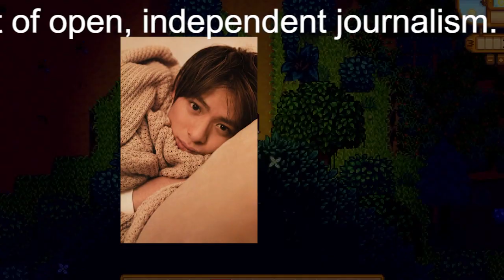【平野紫耀】中島健人、キンプリ・平野紫耀から言われた“ショックだった一言”を激白